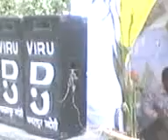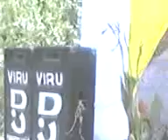Abhayanpur Yadav Durga puja Bhadohi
Sri Bajranga Durgapuja Samiti Abhayanpur Bhadohi (Yadav)